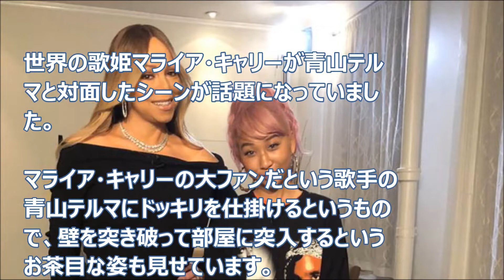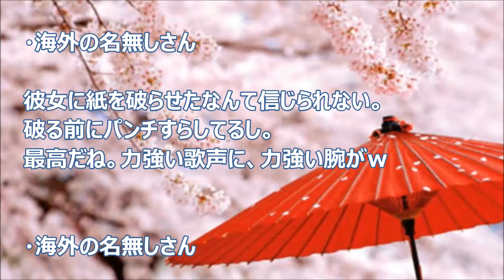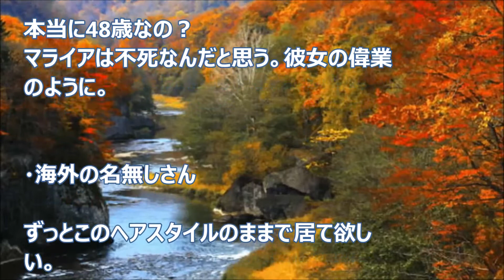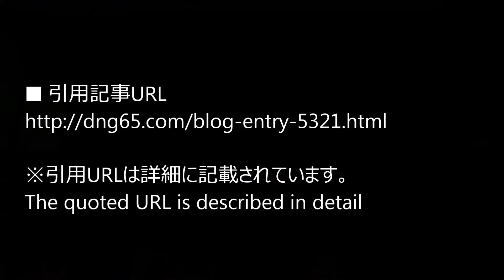【海外の反応】日本のTVのドッキリで歌姫マライア・キャリー一面が海外で話題に・・・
■ 紹介してる動画URL

■ 関連動画

日韓合同企画「プロデュース48」日本人練習生4人が降板・・・韓国ネットで自国のアイドルを称賛！

日本と韓国のアイドル市場の違い！日本と韓国で結成されたプロデュース48は人気が出るか！

TPE48運営してた合弁及びライセンス契約を解約。新たにAKB48 Team TPを立ち上げ。